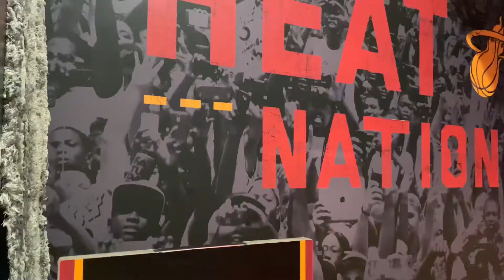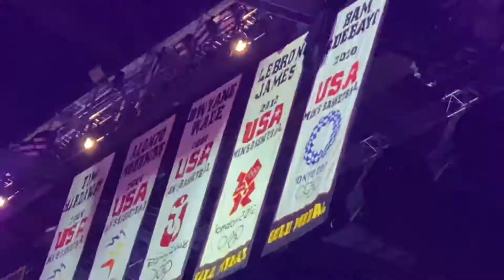Marshall’s World enjoying game experience at FTX Arena